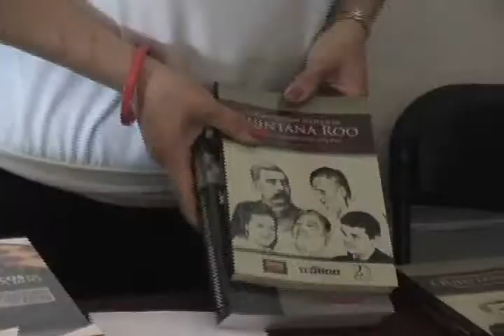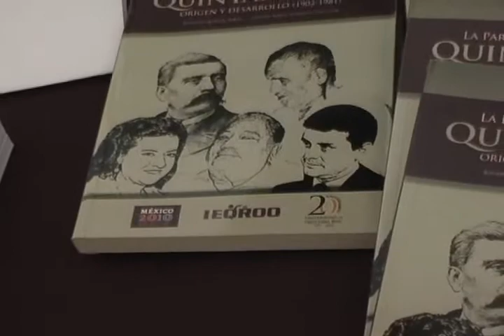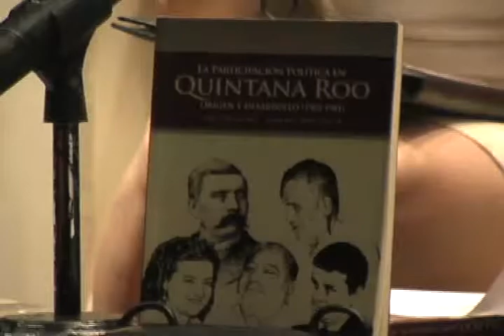JORGE ALBERTO CHAN COB